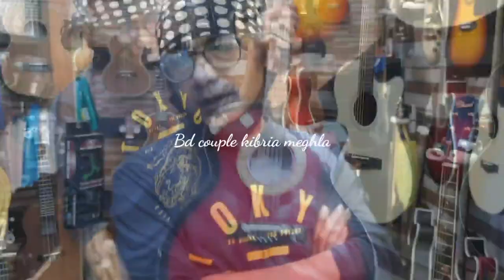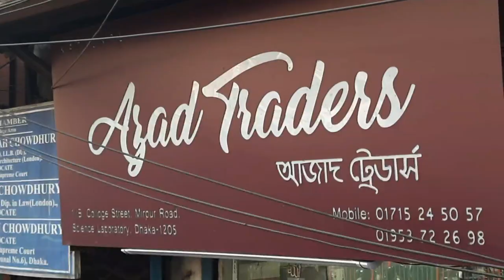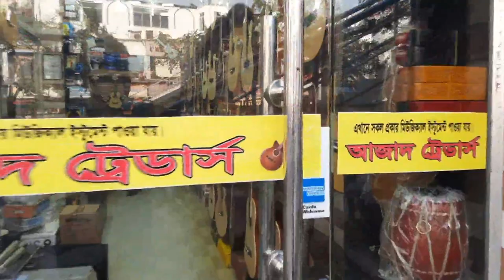Guiter Price In BD 2021 🎸Biggest Music instrument Market In Dhaka🔥Acoustic/Electric Guiter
Guiter Price In BD 2021 🎸 Biggest Music instrument Market In Dhaka🔥Acoustic/Electric